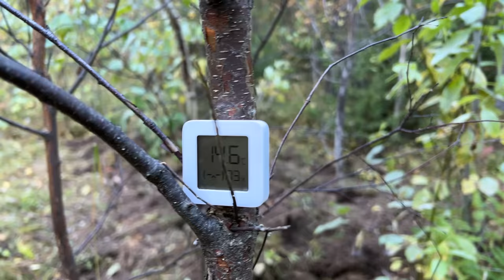BUILDING a large DUGOUT in dense wild FOREST. Live for 3 days in a TENT with STOVE- 4K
And here are the actual links to our other social networks✌️

💧DIY LOG CABIN  of dead wood FROM START TO COMPLETION in 120 min | Working OFF GRID
💧Harsh Winter (-21°C) - How Seven People can fit in a Log Cabin - On a Snowmobile for Firewood